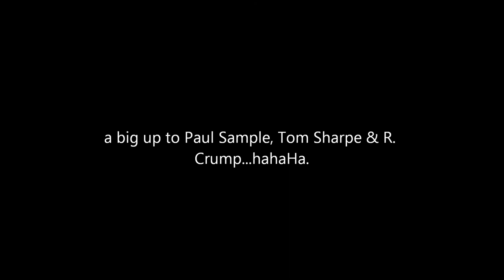Alabama Barbecue - Tempo King & his Kings of Tempo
Tempo King, one of several Fats Waller imitators who emerged in the 1930s..recorded more than fifty sides with a topflight lineup of jazz pros, yet his identity remains a mystery. He delivers a convincing take on Waller's vocal mannerisms, while his piano player, Queenie Ada Rubin, gives an excellent facsimile of Waller's keyboard technique..Proclaiming 'there'll be no room for Satan when we start that celebratin'.